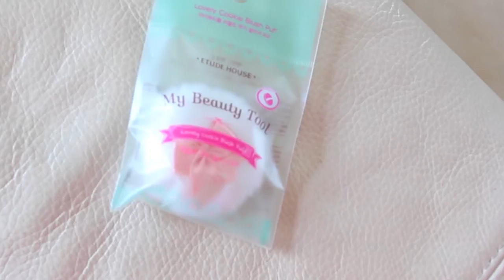Корейская милота Beauty by UBI ♥ Lucky Lina